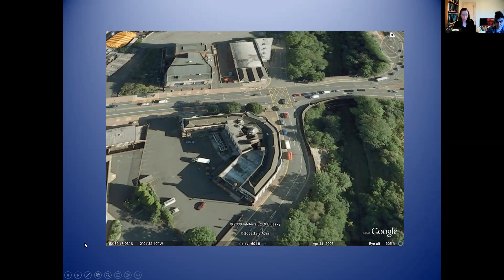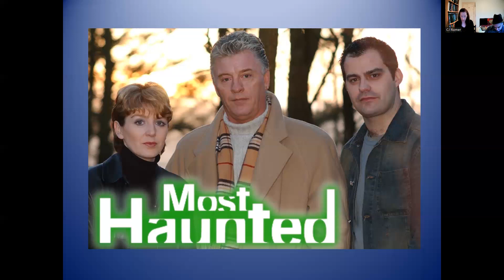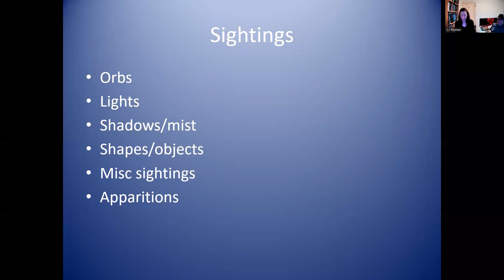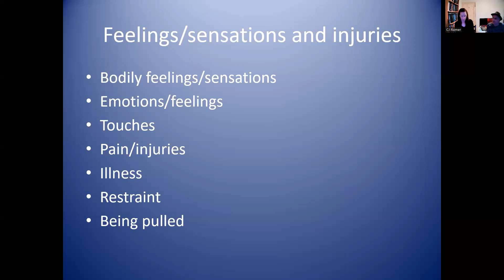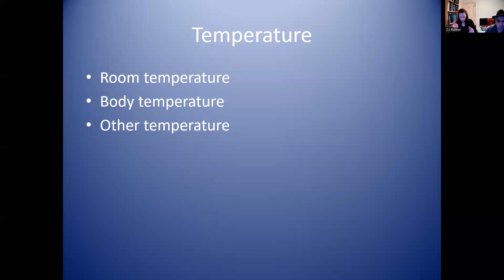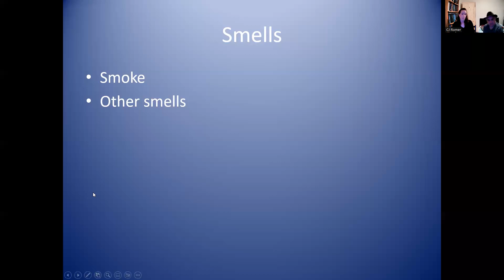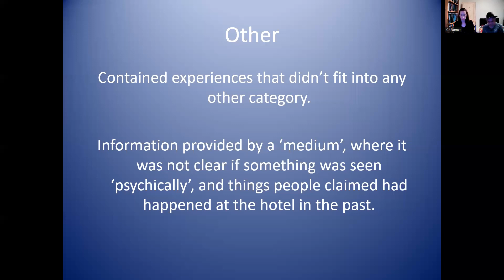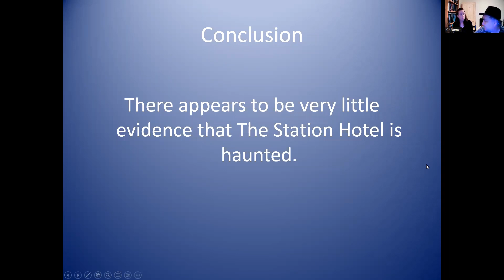The Secrets of The Spook Book | Dr Becky Smith | ASSAP Webinar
Dr Becky Smith (academic parapsychologist) discusses a haunted hotel and the groups who investigate it. Also features CJ Romer and Reece Shearsmith discussing their spooky misadventures in the building and elsewhere.